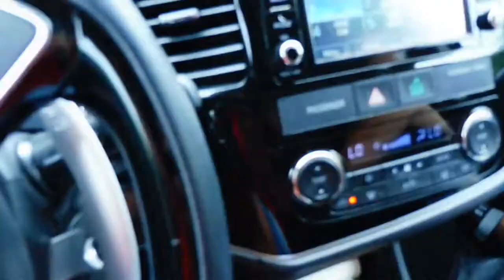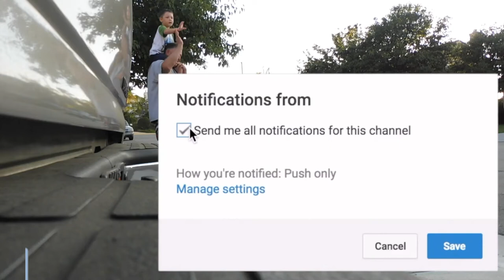Tom Selleck over for a Barbie [Raw Vlog Labor Day]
Tom Selleck over for a Barbie [Raw Vlog Labor Day] Happy Fathers Day to all

Cameras, Equipment & Gear used:
Canon 70d
Canon Lens 18-135mm
Canon Lens 24mm
Cannon Lens 50mm -
GoPro Hero 5, Session 5 & 4 Black
Drone - DJI Phantom 4 4K
DJI Mavic Pro 4K
Cannon DSLR t3
AmkoV AMK5000
Tripod - Yunteng VCT-288 Photography 58-Inch Light Weight Monopod
Slider - pangshi 24" 60cm Pro DSLR Camera Slider Dolly
Manfrotto MB MA-BP-GPM Advanced Gear Backpack

Filmed & Directed by: Anthony
Software: Final Cut Pro X
Edited by: Anthony

Music wanted!!If you are a music producer and would like me to use your music (funky jazz hip-hop vibes) please email. Email above.

I am a Videographer/Photographer always looking to film something new, fresh and exciting. Life viewed behind a Lens and showing the world, is what I enjoy the most and have a great understanding and passion for.
I am married man with a son and daughter that are my world and the reason I live and do what I do best!
Come and join my family and I on this journey through my lens to your viewing eyes on our YouTube & Vimeo channels... I hope you enjoy my work and brings a smile to that face. God Bless family.